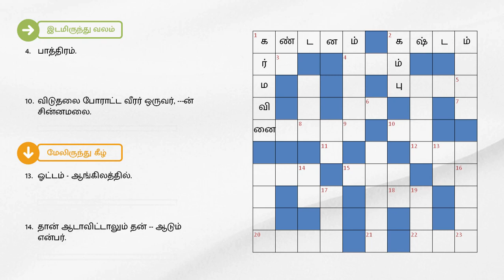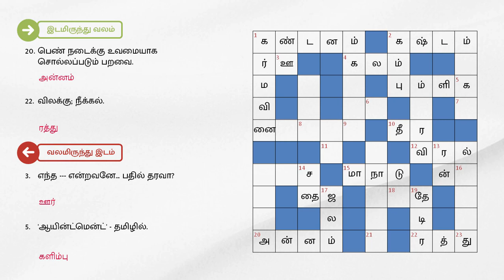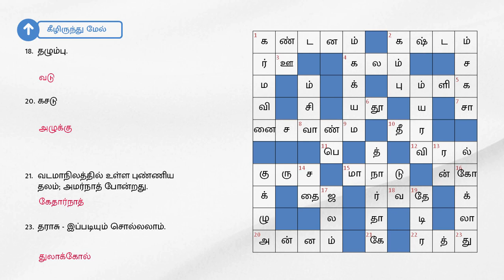dinamalar crossword answers today | தினமலர் குறுக்கெழுத்து புதிர் | dinamalar kurukku ezhuthu potti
10/05/2023 | தினமலர் குறுக்கெழுத்து புதிர் விடைகள் இன்று | dinamalar crossword answers today | dinamalar kurukku ezhuthu potti in tamil today

இடமிருந்து வலம்

1.மறுப்பு.
2. சில வேலைகளை செய்து முடிப்பது -- என்றே தோன்றும்.
4.பாத்திரம்.
10. விடுதலை போராட்ட வீரர் ஒருவர், ---ன் சின்னமலை.
12. நம் இரு கைகளிலும் இருப்பது.
15. பெரிய அளவிலான கூட்டம்.
20. பெண் நடைக்கு உவமையாக சொல்லப்படும் பறவை.
22. விலக்கு; நீக்கல்.

வலமிருந்து இடம்

3. எந்த --- என்றவனே... பதில் தரவா?
5. 'ஆயின்ட்மென்ட்' - தமிழில்.
6. அவர் --- உள்ளத்தோடு பழகுவார்.
9. ரேவதி அறிமுகமான திரைப்படம்.
14. ஓர் இலையின் கடைசிப் பருவம்.
16. அரசன் என்றும் சொல்லலாம்.
17.ஜோடி.
19. வானுலகவாசிகள்.

மேலிருந்து கீழ்

1. வினையின் காரணமாக வரும் செயல்.
2. சிறுதானிய வகை.
13.ஓட்டம் - ஆங்கிலத்தில்.
14. தான் ஆடாவிட்டாலும் தன் -- ஆடும் என்பர்.
17. தண்ணீர் - வடமொழியில்.
19. தேர் நிலை கொள்ளும் இடம் கலைந்துள்ளது.

கீழிருந்து மேல்

3. உணவு.
7. வித்தை.
8. ஓய்வு பெற்ற பிரபல பாகிஸ்தான் துடுப்பாட்ட அணி விரைவு பந்து வீச்சாளர்.
9. சிலருக்கு வெயிலில் சென்றால் இது வரும்.
11. மங்கை.
12. வீண்.
18. தழும்பு.
20. கசடு
21. வடமாநிலத்தில் உள்ள புண்ணிய தலம்; அமர்நாத் போன்றது.
23. தராசு - இப்படியும் சொல்லலாம்.